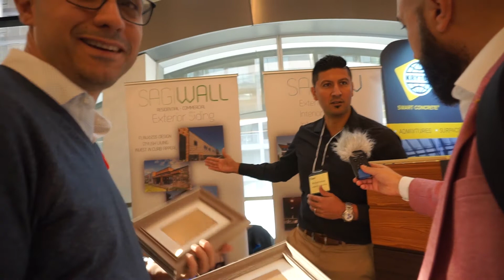Can you tell which one is real wood? Sagiper at BCBEC 2019 ft. Michael